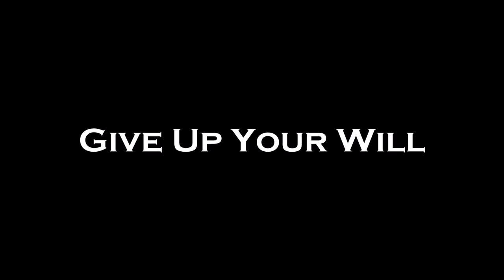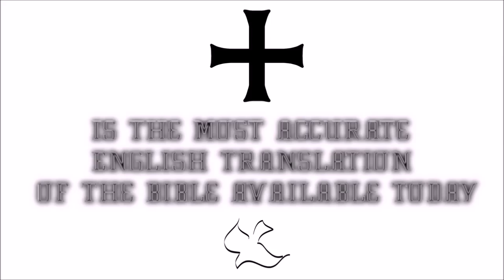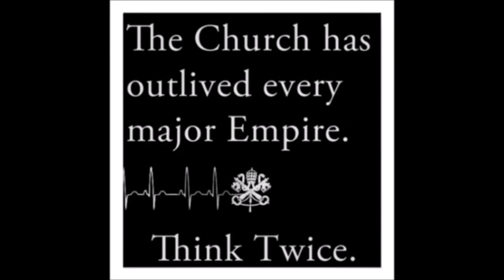♛Douay-Rheims Holy Bible | Leviticus✠